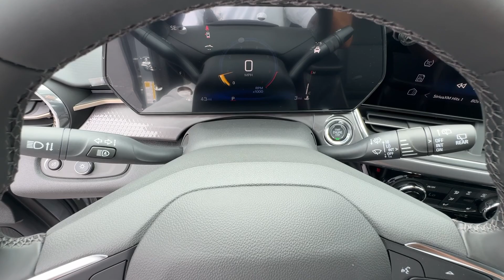2025 Chevrolet Trax ACTIV Douglasville, Powder Springs, Smyrna, Atlanta GA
New 2025 Chevrolet Trax ACTIV available at John Thornton Chevrolet located in 1971 Thornton Rd, Lithia Springs, GA, 30122.

Enjoy the view of this   2025  Chevrolet Trax. The Trax makes navigating the city fun and energizing. Its functional, sporty style, connectivity, and safety features infuse every drive with confidence. These are just some of the great options this vehicle comes with: Heated Steering Wheel
, Lane Departure Warning, Heated Driver Seat, Keyless Entry, Premium Sound System, Back-Up Camera, Satellite Radio, Heated Mirrors, Adaptive Cruise Control, Aluminum Wheels. Why not have a car that was created for your no-nonsense lifestyle? Get into the Trax.